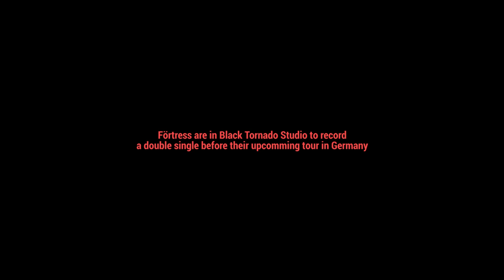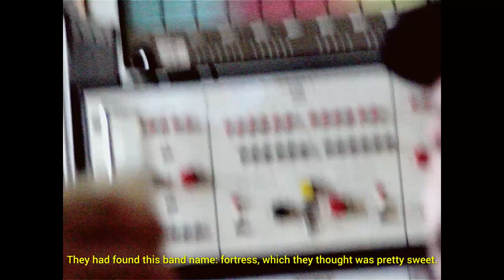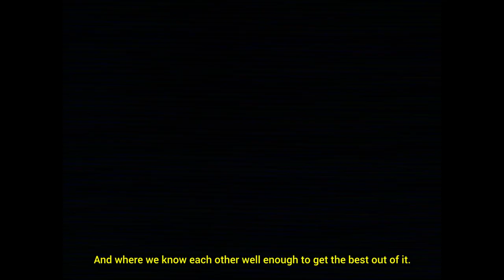4:60 Förtress Documentary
A short docu by Jonas Risvig of Förtress recording 2 singles at Black Tornado, Copenhagen on the 2nd and 3rd of February 2015.

Produced by: Jonas Risvig w. Frederik Borg, Asbjørn Dam & Jacob Jorp